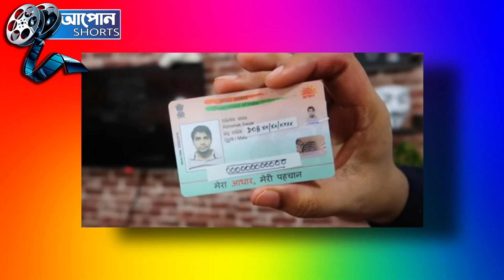আধাৰ কাৰ্ড থকা সকলৰ বাবে এটা বেয়া খবৰ, ভুলটো ব্যৱহাৰ নকৰিব আধাৰ কাৰ্ড ।। আপোন Shorts